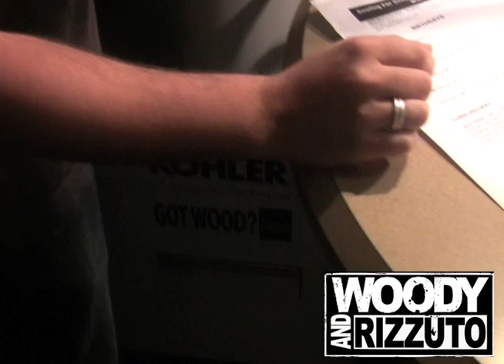Will It Flush - Carrots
Woody and Rizzuto see if Carrots will flush.